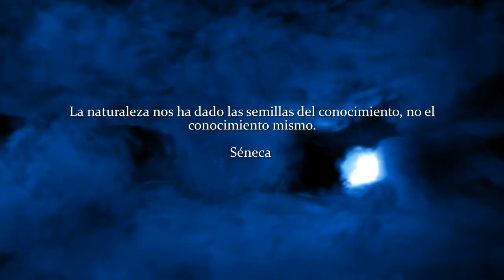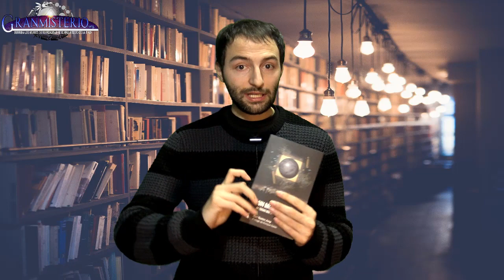Los Archivos Akáshicos ¿Existe una fuente de conocimiento PROHIBIDO?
Los Archivos Akashicos hacen referencia a un lugar en otra dimensión que almacenaría todo el conocimiento del universo y la existencia misma. El problema de este concepto ha sido la manipulación de sus cimientos, distorsionando la verdad. Carl Gustav Jung se acercó a los archivos Akashicos de otra forma. ¿Qué descubrió de la fuente?